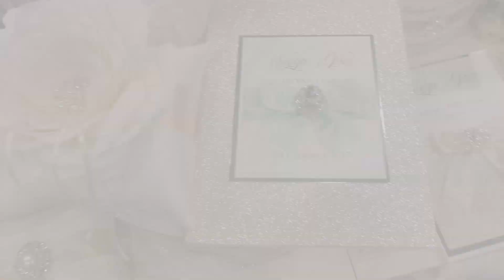Targi Młodej Pary - Amber Expo - Gdańsk - Dekoracje Diamond Decor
Stoisko Diamond Decor na targach młodej pary w Amber Expo w Gdańsku - 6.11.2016